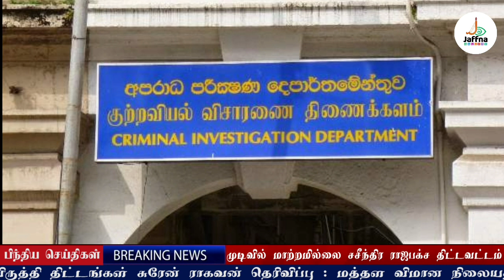யாழ் ஆரியகுள புணரமைப்பை உடனடியாக நிறுத்துங்கள் வெளியான அதிரடி உத்தரவு|Today#JaffnaNews|25.10.2021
ஊதியம் கோரி தேசிய தொலைக்காட்சி ஊழியர்கள் ஆர்ப்பாட்டம்!
நைட்ரஜன் திரவ உரம் இறக்குமதி மோசடி - ஐ.ம.ச குற்றப் புலனாய்வுத் திணைக்களத்தில் முறைப்பாடு!
காணாமல் போனதாகக் கூறப்படும் இலங்கை அகதிகள் கிடைக்கவில்லை இந்திய ஊடகம் வெளியிட்டுள்ள தகவல்!
இலங்கையில் தடுத்து வைக்கப்பட்டுள்ள தமிழக மீனவர்களை அழைத்து வர நடவடிக்கை எடுக்க கோரிக்கை
ஈஸ்டர் தாக்குதலுக்கு நீதி கோரி கனடாவிலும் ஆர்ப்பாட்டம்
பாரிய ஆர்ப்பாட்டங்களை முன்னெடுப்போம் - ஜோசப் ஸ்டாலின்
இரசாயன உரதிற்கான தடையில் திருத்தமில்லை – சசீந்திர
இன மற்றும் மத அடிப்படையிலான பெயர்களைக் கொண்ட கட்சிகளை இடைநிறுத்த வேண்டும் – விமல் கட்சி பரிந்துரை
யாழ் ஆரியகுள புனரமைப்பு பணிகளை உடன் நிறுத்துங்கள்;  அனுப்பபட்ட கடிதம்!
யாழில் மாணவர்களின் வருகை குறைவு; வடக்குமான கல்வி அமைச்சு தெரிவிப்பு
மேச்சல் தரைகளையும் விவசாய நிலங்களையும் களிமண் அகழ்வு மூலம் நாசப்படுத்தியதாக தெரிவித்து மக்கள் கவனயீர்ப்பு போராட்டம்!
பளை கல்விக் கோட்ட அலுவலகம் முன்பாக ஆசிரியர்கள் கவனயீர்ப்பு போராட்டத்தில் இன்று ஈடுபட்டனர்!
மாகாண சபையை மாகாண அபிவிருத்தி சபையாக மாற்றி தேர்தலை இரத்து செய்யக்கோரும் ஆளும் பங்காளி கட்சி!
எங்கள் பேச்சைக் கேட்காததால் தடுமாறும் கோட்டாபய அரசு! மைத்திரி பதில்
கோட்டாபய-மஹிந்த கட்சிக்குள் உருவெடுத்துள்ள உக்கிரநிலை- வியூகம் வகுக்கும் விமல் அணி!
மிகப்பெரிய ஆக்கிரமிப்பை மேற்கொள்ளும் சீனா! தெற்காசிய ஸ்திரத்தன்மைக்கு ஆபத்தென எச்சரிக்கை
மன்னாரில் விவசாயிகள் போராட்டம்: அரசிடம் விடுத்துள்ள கோரிக்கை
ராஜபக்ச என்ற பரம்பரை பெயரை கேட்டாலே வீதியில் செல்பவர்கள் தாக்குவார்கள்: ஹிருணிகா எச்சரிக்கை
அதானி குழுமத்தின் தலைவர் இன்று ஜனாதிபதி கோட்டாபயவை சந்திக்கிறார்
வானில் இருந்து விழுந்த மர்ம பொருள் - தென்னிலங்கையில் ஏற்பட்ட பரபரப்பு
இலங்கை முற்றாக இருளில் மூழ்கும் - 27ஆம் திகதி வெளிவரவுள்ள அறிவித்தல்
இலங்கையில் உலகத்தரம் வாய்ந்த டிஜிட்டல் அடையாள அட்டைகள் - நாமல் தகவல்